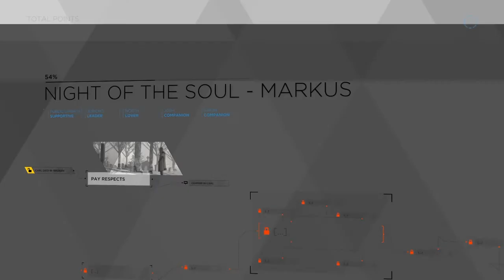Detroit Become Human #6